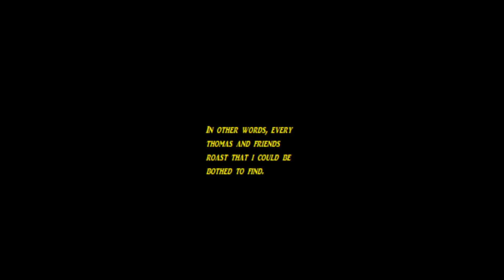Every Thomas & Friends Roast (Part 1)